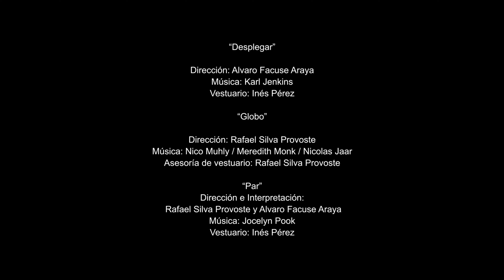Compañía Flor de Agua - Encuentros Streaming - CCPM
La función inicia con “Desplegar”, un estudio danzado con énfasis en la coordinación música y
movimiento cuya referencia compositiva se ubica en la danza moderna; Continua con “Globo” que es una pieza
de danza contemporánea de sutiles momentos e imágenes, donde el cuerpo empatiza con la niñez
y la juventud, navegando en los límites impuestos por los adultos.
Además, se incluye una coreografía llamada “Par” interpretada por los docentes de la compañía, la
cual toma la música de Jocelyn Pook como eje referencial que actúa como articulador de las
imágenes y el movimiento que configuran la escena.